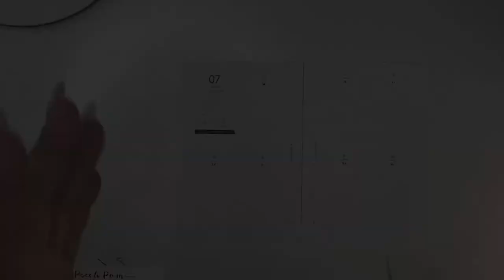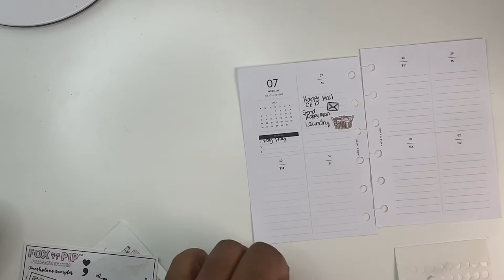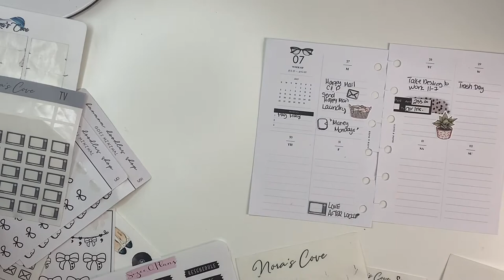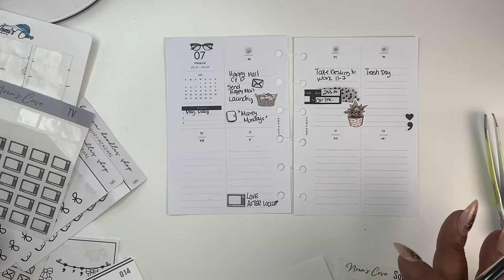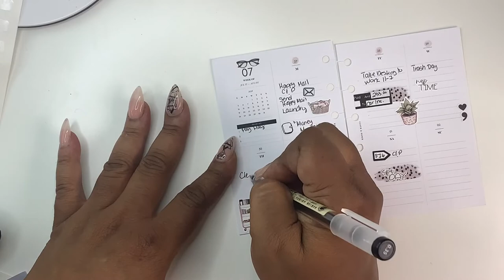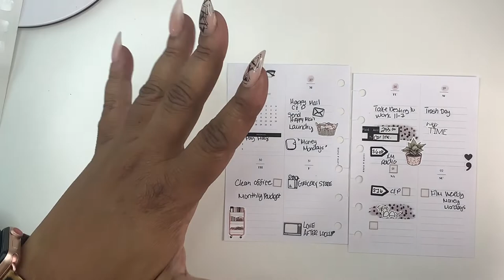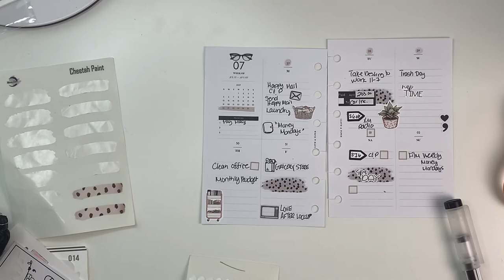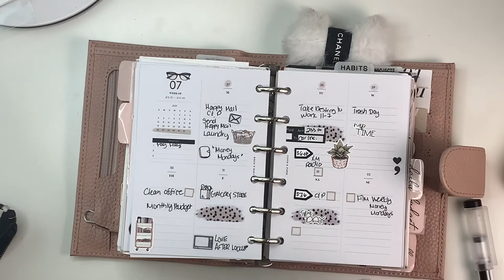PLAN WITH ME IN MY POCKET RING PLANNER